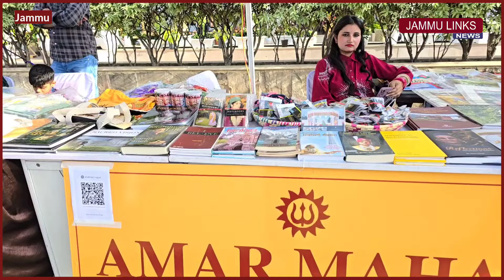Gulab, a spectacular first of its kind Night soirée at Hari Niwas Palace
In a dazzling display of creativity and community spirit, Kuwarani Ritu Singh, unveiled the first-ever Gulab - A Spectacular Night Soiree  at the iconic Hari Niwas Palace. This transformative event, held on May 4th, 2024, immersed guests in a celebration of Jammu's art, culture, and entrepreneurial prowess.